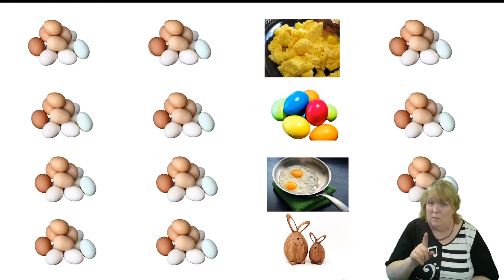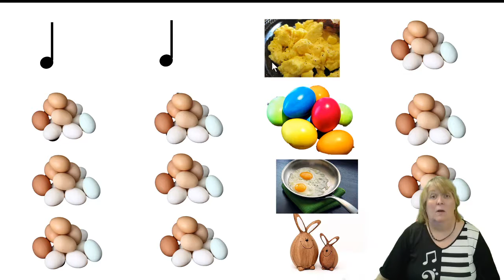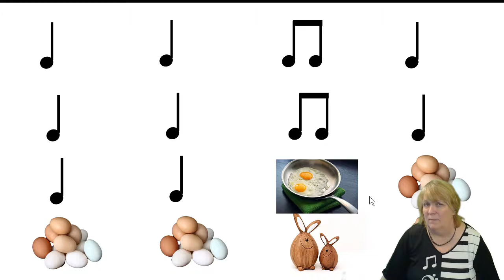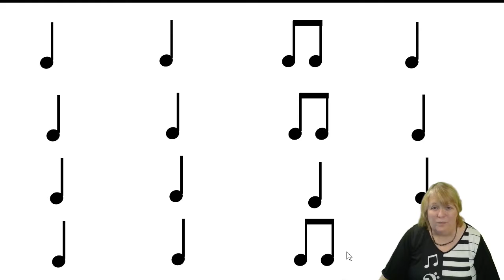1st grade eLearning video